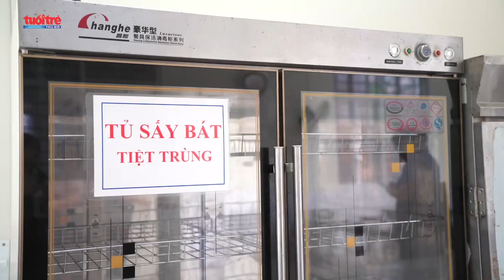Thực đơn bán trú dinh dưỡng, vệ sinh của học sinh "trường làng" | Báo Tuổi trẻ Thủ đô